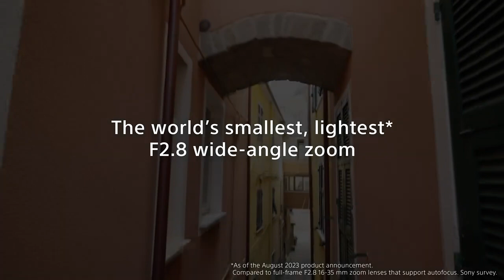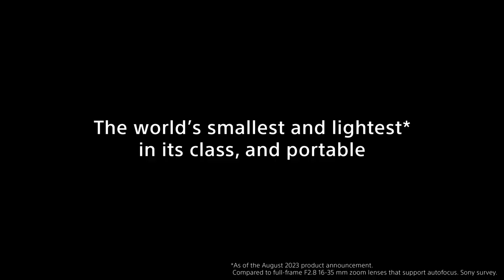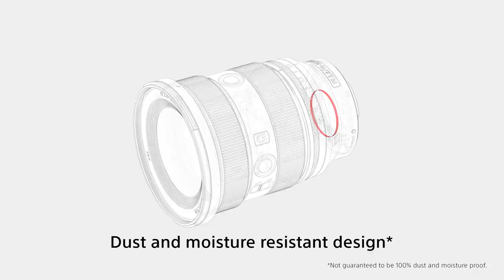Introducing the Sony FE 16-35mm F2.8 GM II Lens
Introducing the world’s smallest, lightest F2.8 wide angle zoom – the Sony FE 16-35mm F2.8 GM II (SEL1635GM2):

Featuring spectacular corner-to-corner resolution, an innovative optical design that includes XA elements, extraordinary bokeh, revealing close-up performance, Nano AR Coating II to minimise ghosting and flare, fast and precise AF technology, and advanced features for movie creators, this G Master lens will capture every detail. 80% lighter than its predecessor, watch this video to see what this new compact lens can do!